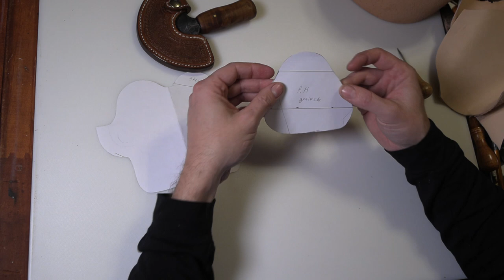Making a paddle holster for a Springfield EMP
I made this pattern when somebody requested a holster for a Springfield EMP. A paddle holster doesn't have a belt loop, but has a leather paddle that just slides into your waistband or behind your belt. It has a stop to hold the holster in place. The advantage of this is that you can take the holster off without taking the belt off, and it doesn't have a metal clip. This pattern can be easily altered for different angles, like strong side, cross draw, or small of the back.

I am always working on building something and try to average a YouTube video once a week.  Most often leather work, but I have also posted videos on black smithing, knife making, casting, and even how I make soap.

Perma-lok needle for braiding and lacing
I also use a lacing fid
The tool I use to cut lace
Hand stitching needles I use
A nice set of pricking irons for punching stitching holes
Edge beveler
Gum tragacanth to burnish edges
Round knife I used before I made my own
Wing divider
Rawhide mallet
Strap cutter
Barge contact cement
A more respiratory friendly glue
Basting tape

How to make holsters by Al Stohlman
Holster and gunbelt patterns
Pancake holster pattern by Slickbald
Leather braiding by Bruce Grant

Cartridges for respirator
High pressure regulator I use
Pol adapter (connects regulator to propane tank
Cut off wheels for angle grinder
Flap disc Grinding wheels
Epoxy I have been using
Surface conditioning belts
Hand sanding paper rolls
2”x72” ceramic grinding belts
3M trizact belts
Drill bits for tougher steels
Way too much Ceramic fibre insulation to build forges
Rigidizer for ceramic fibre insulation
Hardness testing files

A useful tripod